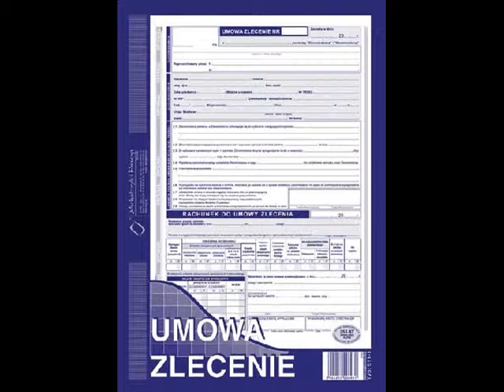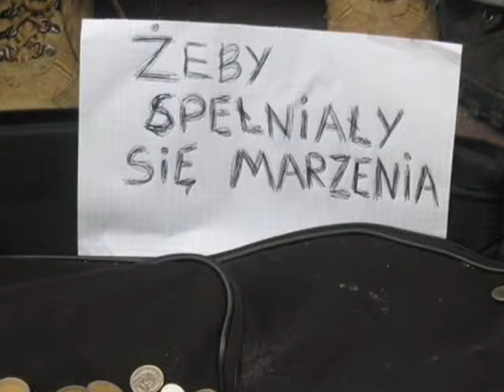umowa smieciowa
Największa niesprawiedliwość świata: jedni mają wszystko, drudzy minimum. Zależność niby logiczna, a jednak tak trudna do zrozumienia. Ci pierwsi opływając w szczęściu i fortunie obmyślają, które z wyimaginowanych marzeń i zachcianek spełnić, nigdy nie zauważą i nie pomyślą o tej szarej społeczności ludzi 'drugiej klasy'. Natomiast ci drudzy nigdy nie pojmą obojętności pierwszych i nie pogodzą się z niesprawiedliwością życia. Równość pod tym względem nie nastąpi nigdy. Zawsze pozostanie tak, że jedni cierpią dla szczęścia drugich... Równi jesteśmy tylko i wyłącznie w obliczu śmierci.